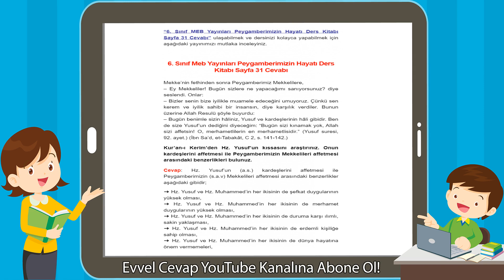6. Sınıf Meb Yayınları Peygamberimizin Hayatı Ders Kitabı Sayfa 31 Cevabı